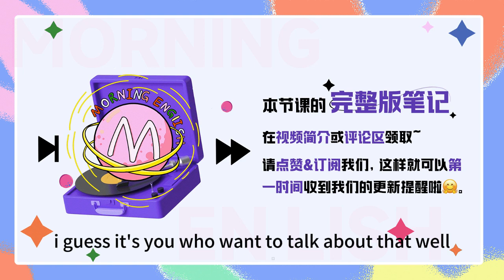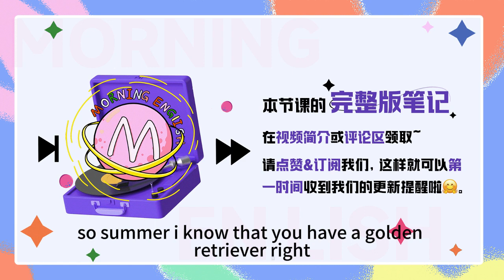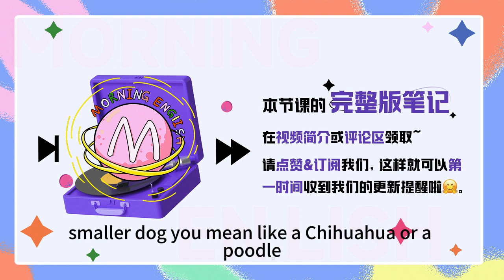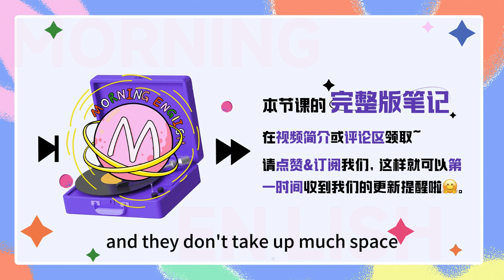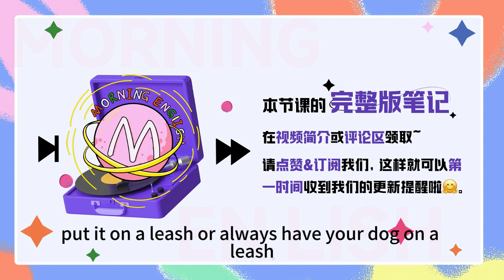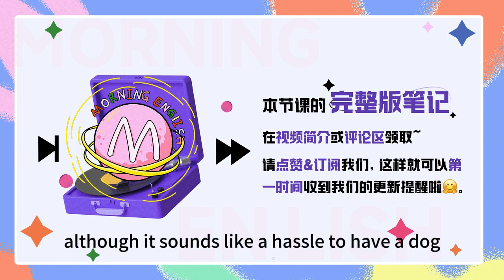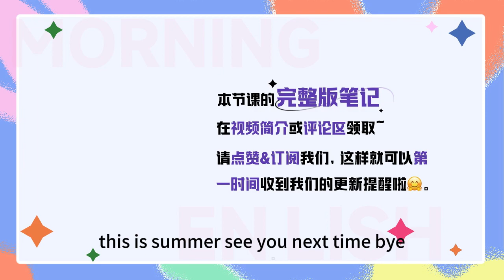金毛不是gold hair，泰迪也不是teddy！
金毛不是gold hair，泰迪也不是teddy！｜早安英文｜podcast｜podcast english｜英语口语｜英语发音｜英语对话｜英语听力｜日常英文｜国外生活必备｜双语脱口秀｜中英雙語